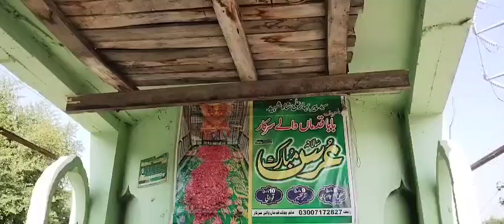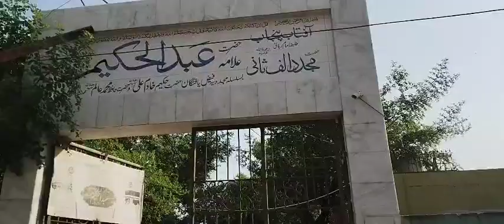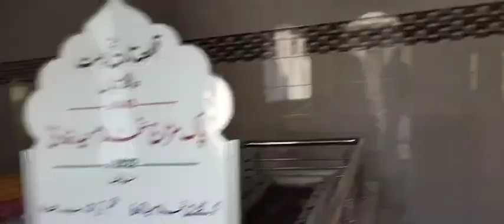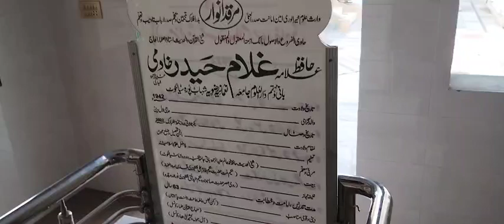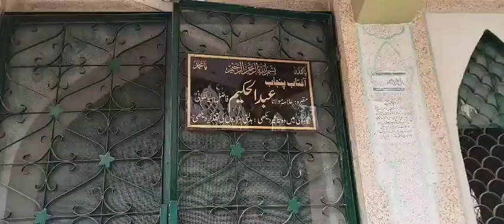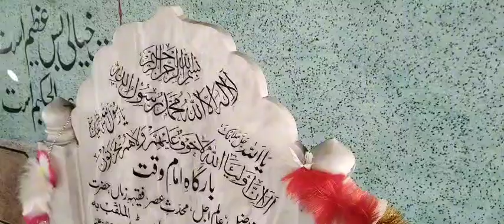سیالکوٹ کی مشہور ہستی